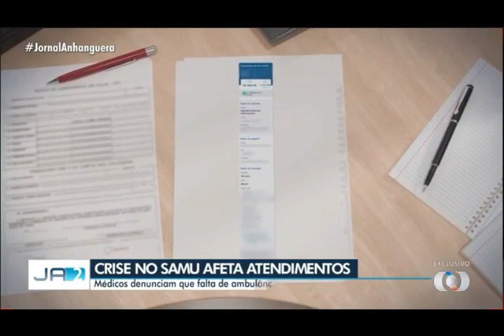SAMU GYN CRISE ATENDIMENTO 13 04 24